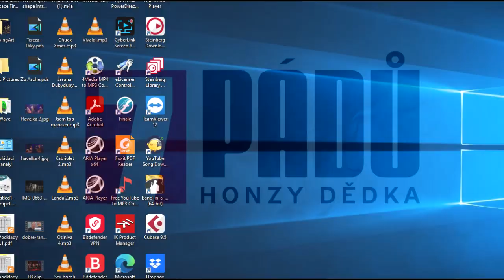Pink Swing -Na sedm strun-Petr Kroutil a Dalibor Gondík/ 7 pádů Honzy Dědka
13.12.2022 Pink Swing v pořadu TV Prima 7 pádů Honzy Dědka
Petr Kroutil - sax, zpěv
Dalibor Gondík - bicí
Mirek Lacko - klávesy
Antonín Šturma - kontrabas